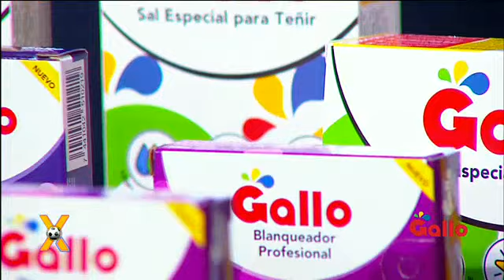Conexión: Programa del 9 de Marzo de 2022